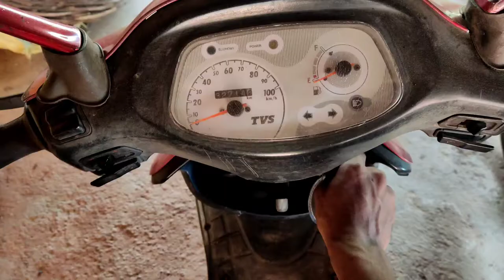scooty pep+ starting problem, how to adjust the valve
for all 4stroke engine